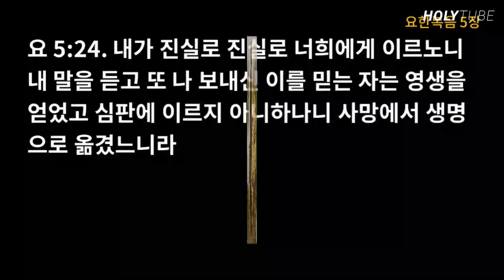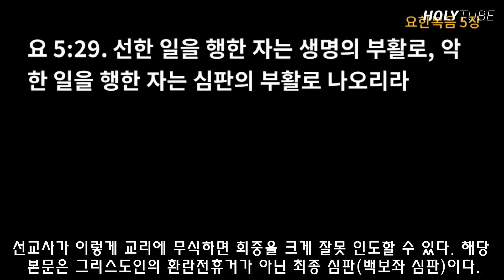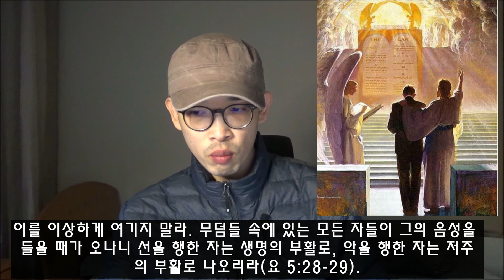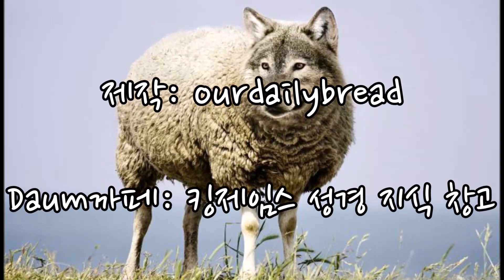데이비드 차 선교사의 행위구원론 비판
후원 계좌 안내: 하나은행 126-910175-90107(우주영)